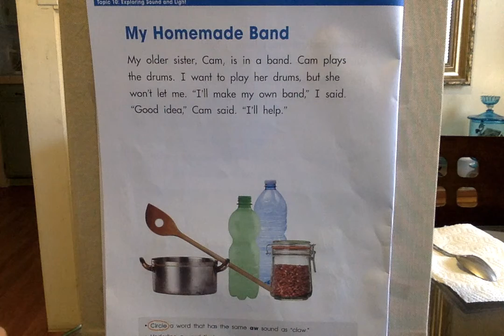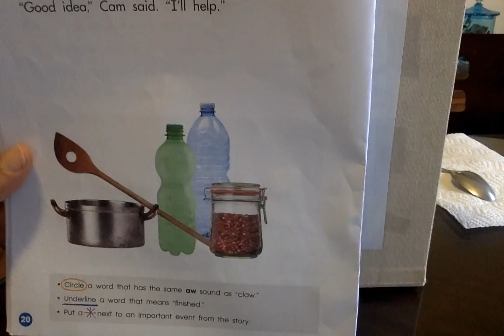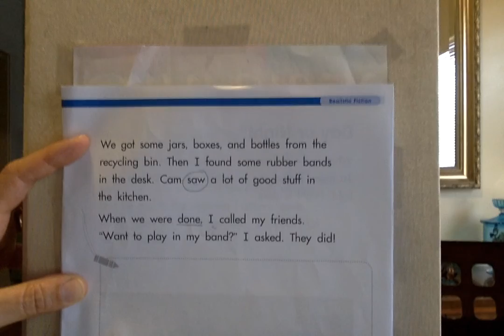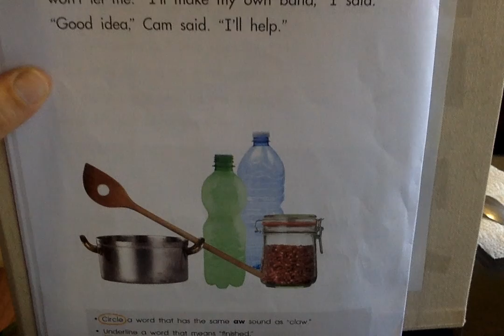Mr. B. Room 2 Language Arts for Tuesday, May 26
Have pages 20 & 21 ready in your My Shared Readings books...